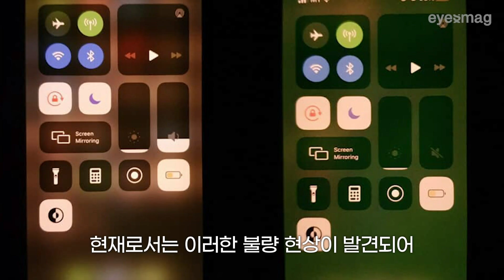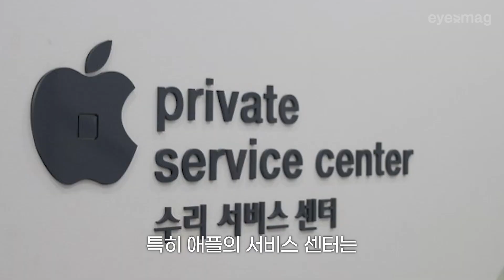불량 제품도 본인 파손도 수리 불가능하다는, 애플의 아이폰 12 근황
최근 기기 이상 이슈로 논란이 되고 있는 애플의 신작 아이폰12. 일명 뽑기에 실패해서 불량 제품을 구매한 사람들이든 본인 과실로 액정이 파손된 사람이던 현재로서는 수리나 교환이 불가능하다고 하는데요. 자세한 정보는 지금 영상을 통해 확인해보세요!